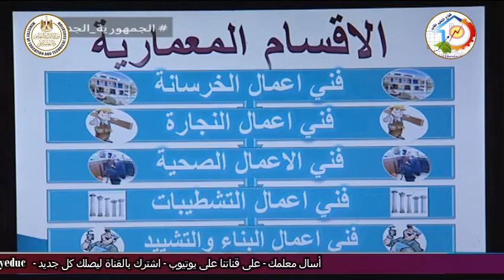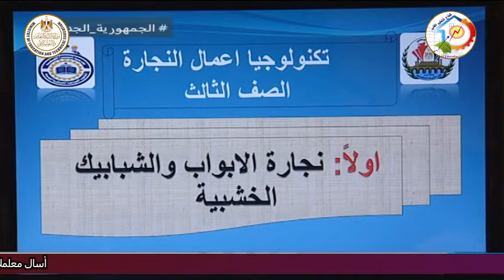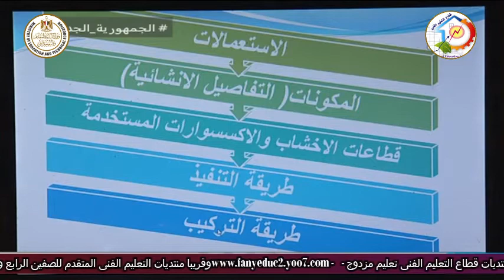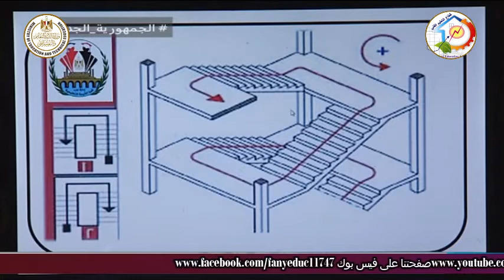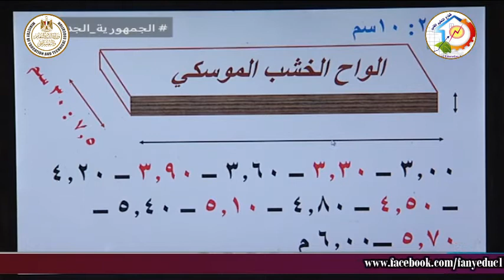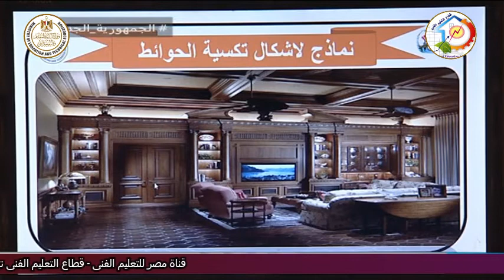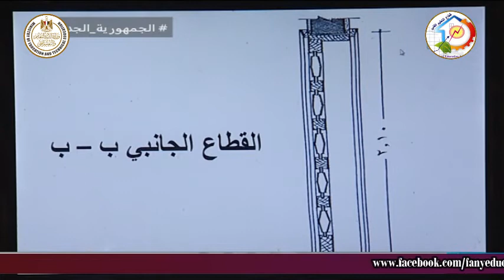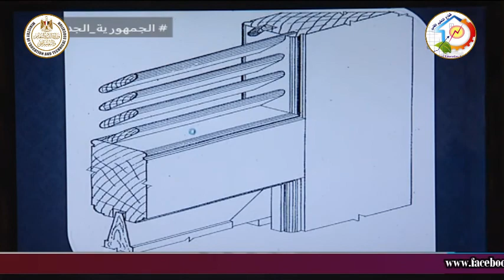التعليم الفنى - التعليم الصناعى - اعمال نجارة العمارة - مقدمة - أ يوسف سيد